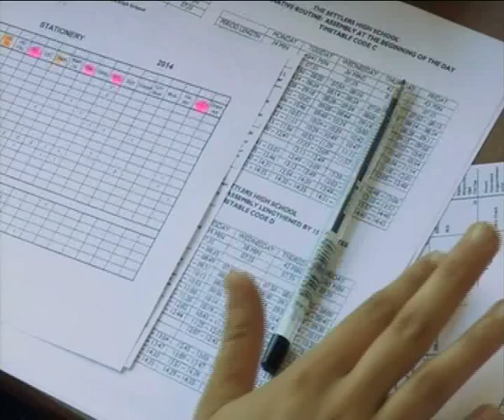Back To School - Part 1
We chat to kids and parents as school starts for 2014